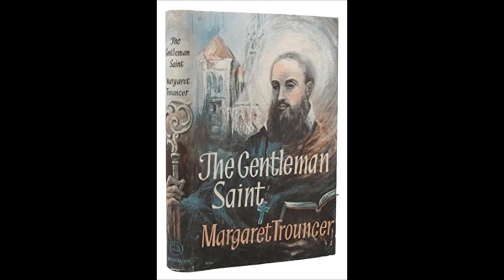St Francis de Sales: the Man behind the Words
& please remember to say 3 Hail Marys for the priest